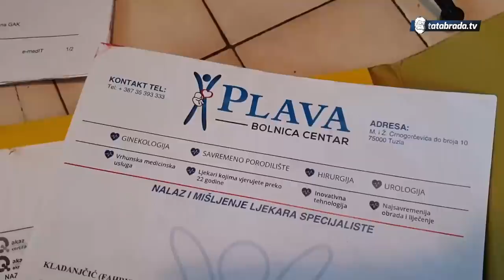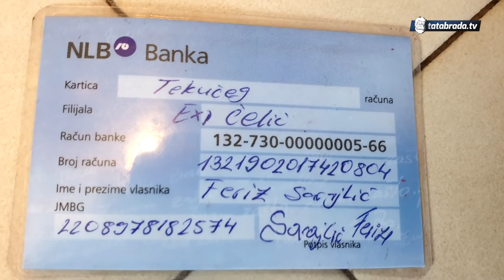Apel za malog Muhameda iz Brnjika kod Čelića - tatabrada.tv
tel Feriz i Fahra Sarajlic
Brnjik,
Čelić, BIH